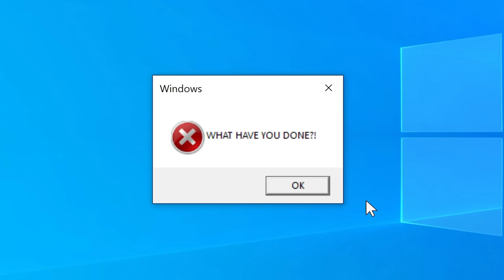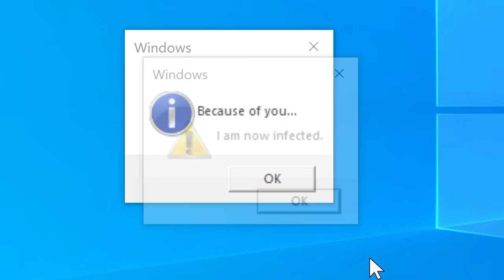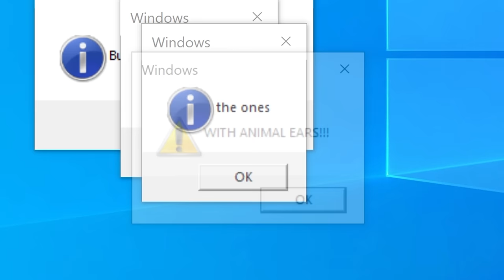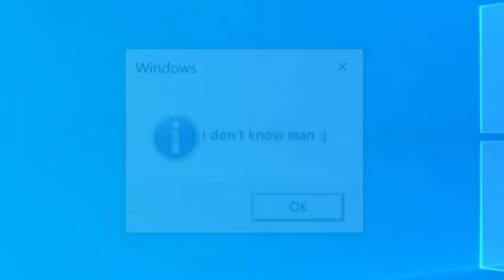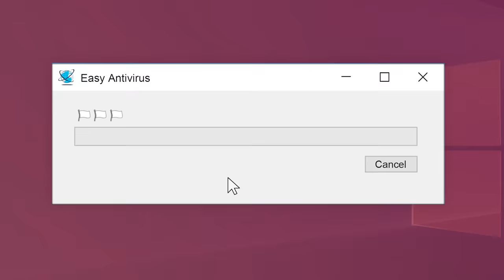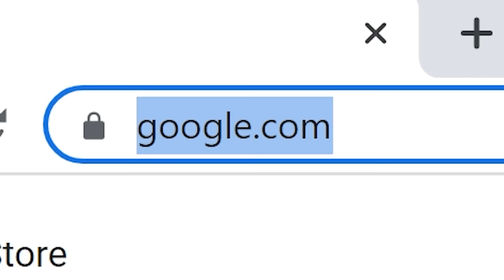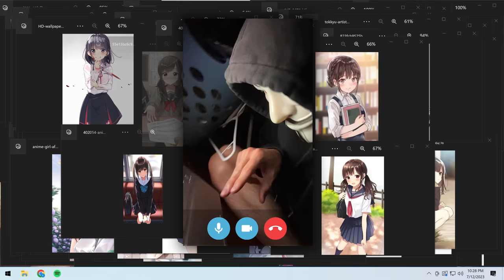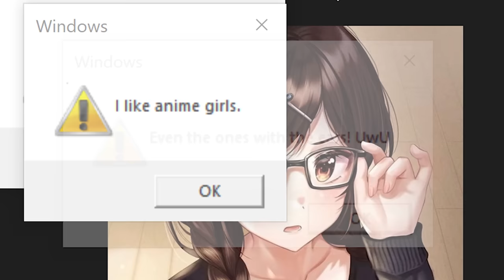When Your Computer FINDS OUT YOU DOWNLOADED A VIRUS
Minecraft viruses are bad. Get an antivirus for your Gaming PC so you don't lose your Minecraft or roblox account. Also, can someone please give me free Robux?

Inspired by Beluga again!

And lots from Undertale.